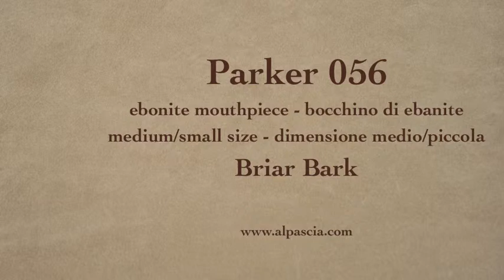youtube video #-6i20IC8eFg